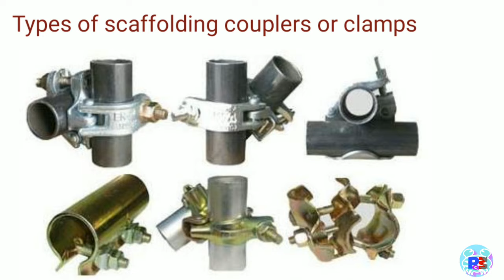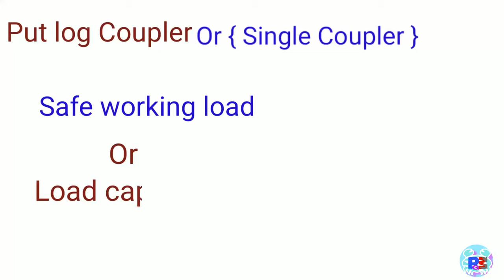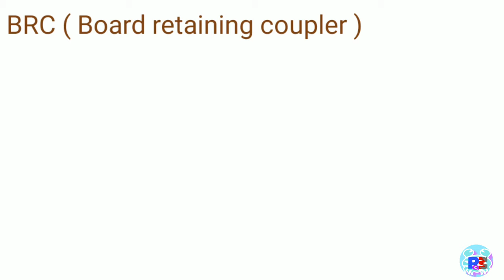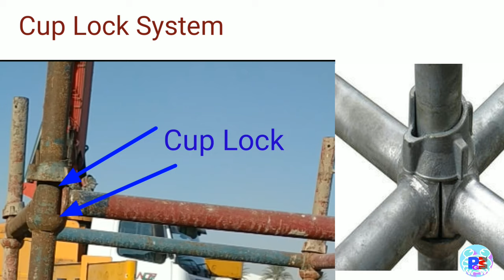Types of scaffolding couplers | scaffolding clamps in hindi | clamps load capacity | cup lock system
Hi Friends -
Iss video me oil and gas refinery petrochemical any industrial plant me kam karne ke liye scaffolding temporary platform bnane ke liye use kiye jane wale scaffolding coupler ya clamp aur clamp ke load capacity
Swivel coupler
Right angle coupler
BRC
Chalu clamp
Ladder coupler
 in sabke bare me jankari diya hu mujhe aasha nhi balki purn vishwas hai ki ye jankari aapko pasand aayegi.
Thanks

2- Types of valve and function | types of valves in hindi | वाल्व के प्रकार हिन्दी में | gate ball globe..

4- Types of gasket used in Piping | types of gasket | gasket types and uses | what is gasket